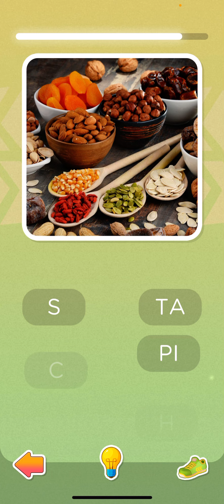Lost Child-Word Laces (Apple Arcade)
I’m doing another gameplay of Word Laces for the Apple Arcade.